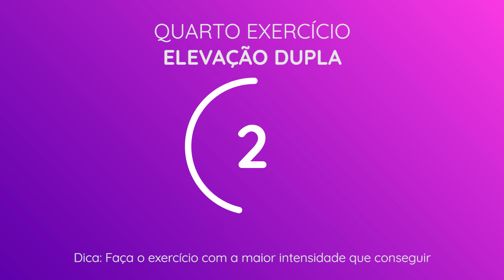4 MINUTOS PARA EMAGRECER E DEFINIR O ABDOMEN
Nesse treino você vai queimar centenas de calorias e vai perder barriga rápido ao som da música Jenifer de Gabriel Diniz, música top do momento. Essa aula é temática especial de carnaval e você vai treinar sem sair da sua casa se divertindo muito. Faça os movimentos o mais rápido possível, e repita 2 vezes. Se dedique ao máximo pois em pouco tempo voce verá ótimos resultados e se divertindo muito.